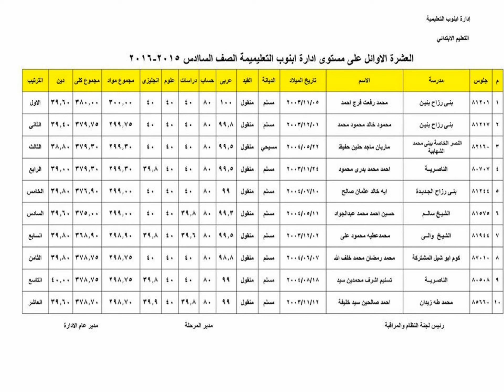عاجل.. تعرف على العشر الأوائل فى إدارة أبنوب التعليمية فى سنة سادسة